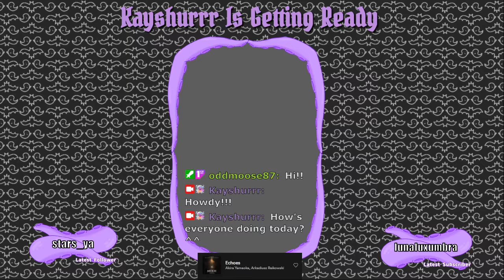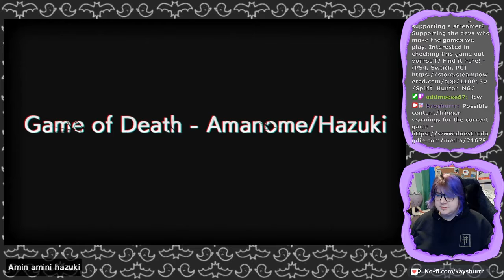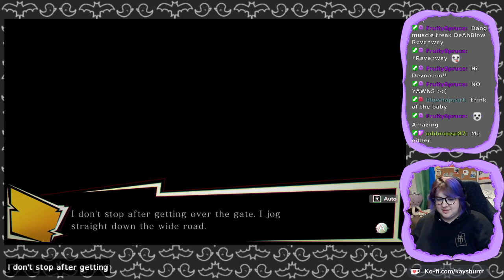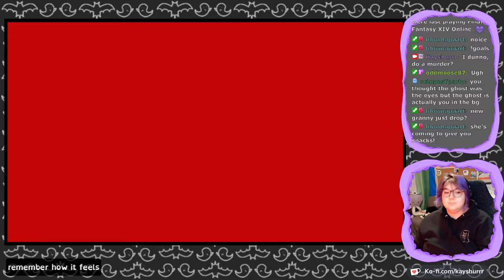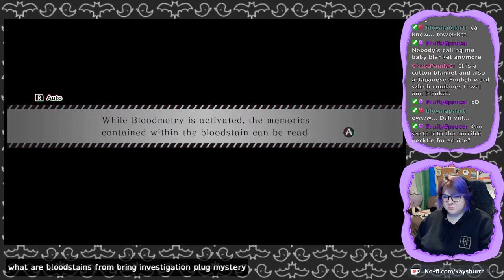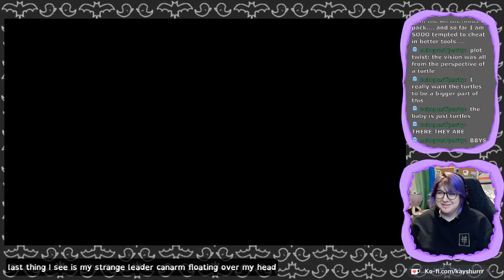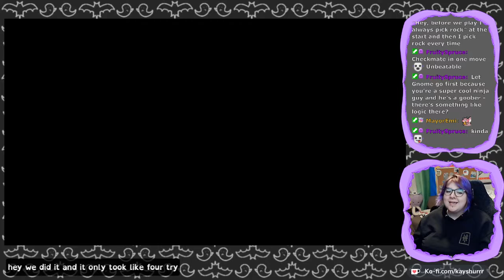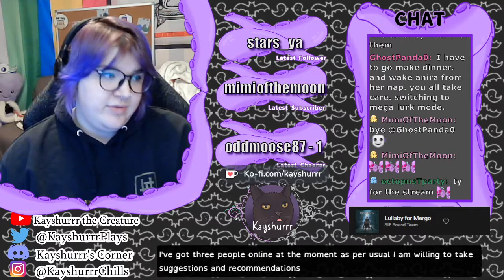Spirit Hunter: NG [Part 2 - Twitch Archive]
Let's Play stream for Spirit Hunter: NG